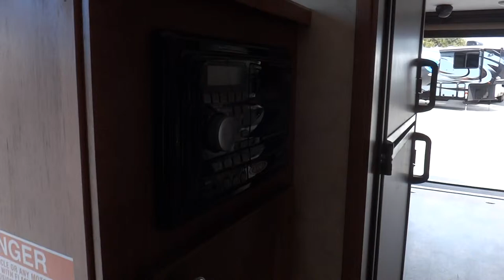2015 Riverside White Water 827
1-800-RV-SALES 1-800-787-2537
2015 Riverside White Water 827

3332 Paul S. Buchman Hwy, Zephyrhills, Florida 33540